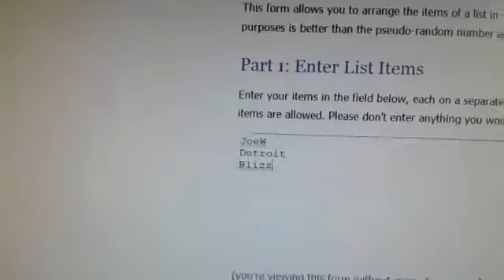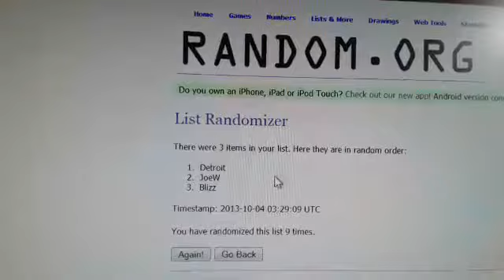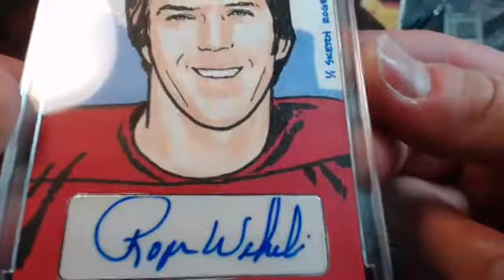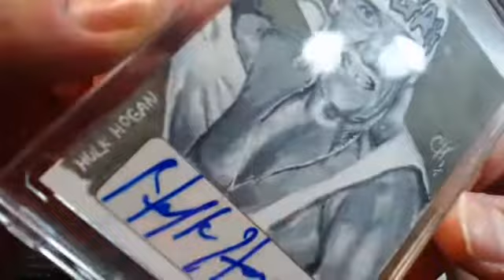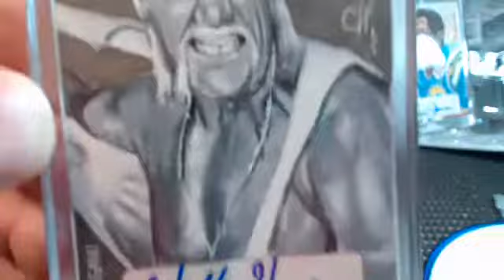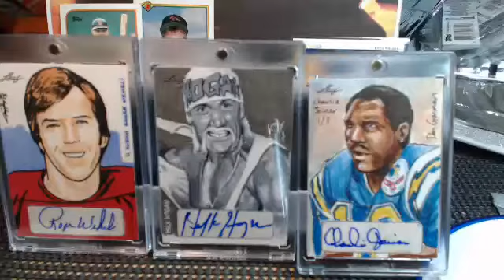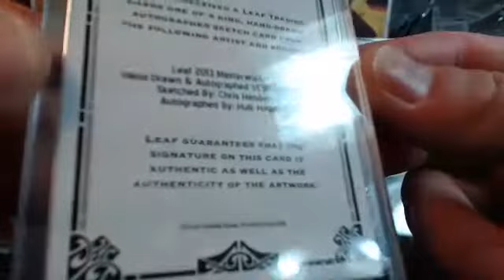Masterworks Joiner Wehrili Hogan